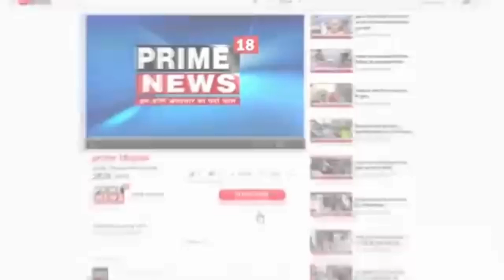प्रयागराज-थाना बारा पुलिस द्वारा 01 वारण्टी अभियुक्त गिरफ्तार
*थाना बारा पुलिस द्वारा 01 वारण्टी अभियुक्त गिरफ्तार*
थाना बारा पुलिस द्वारा माननीय न्यायालय जे0एम0 तृतीय इलाहाबाद द्वारा जारी वारण्ट मु0नं0 57/2020 धारा 380/411 भा0द0सं0 में वारण्टी अभिमन्यु कोल पुत्र मंशाराम कोल निवासी पूरे गजा मजरा सोनबरसा थाना बारा कमिश्नरेट प्रयागराज उम्र 32 वर्ष को उसके घर के सामने से गिरफ्तार किया गया। नियमानुसार अग्रिम विधिक कार्यवाही की गयी।
*गिरफ्तार वारण्टी-*
अभिमन्यु कोल पुत्र मंशाराम कोल निवासी पूरे गजा मजरा सोनबरसा थाना बारा कमिश्नरेट प्रयागराज उम्र 32 वर्ष
*गिरफ्तार  करने वाली पुलिस टीम*
1. उ0नि0 अजय कुमार सिंह थाना बारा,कमिश्नरेट प्रयागराज
2  का0 महेश कुमार पाल थाना बारा,कमिश्नरेट प्रयागराज
3 का0 मोहित कुमार थाना बारा, कमिश्नरेट प्रयागराज ।

*Prime18 news से संवाददाताअजय पांडे थाना बारा प्रयागराज उत्तर प्रदेश*